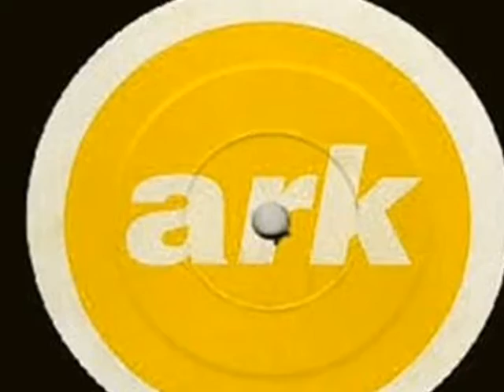darsan give me Dub mix.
darsan give me Dub mix. seem to rember dj sy blasting this @ ark